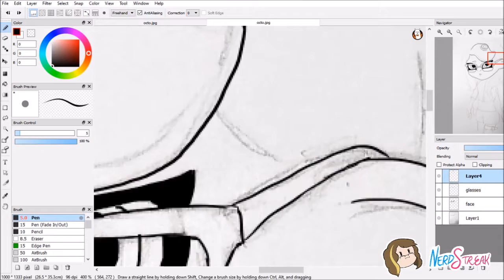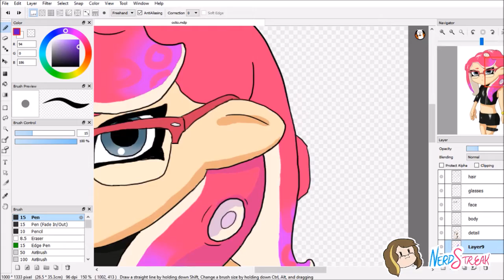Octo - Speedpaint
Nintendo owns my wallet for the foreseeable summer.

Splatoon 2: Octo Expansion Trailer